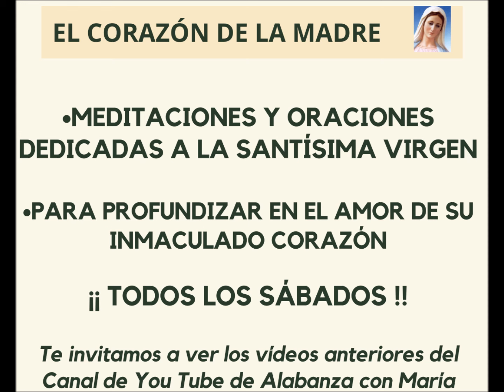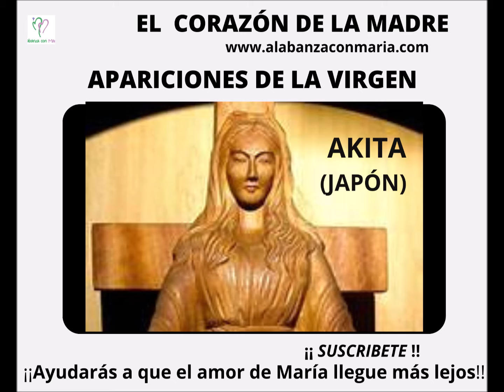Apariciones Virgen en Akita (Japón), el Cielo se manifiesta a través de María.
Pedido de la Virgen del Quinto Dogma Mariano,  de María Corredentora, Abogada y Mediadora, de su aprobación por la Iglesia.